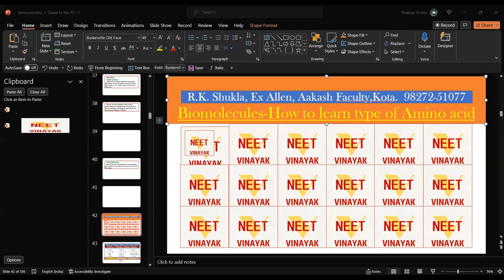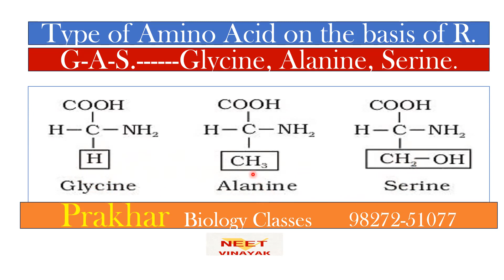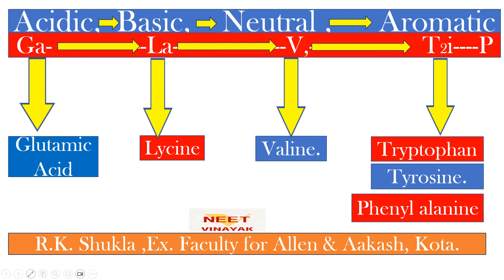NEET 24 Biomolecules Type of Amino Acid. Shukla Sir- Ex faculty Allen,Aakash, Kota.